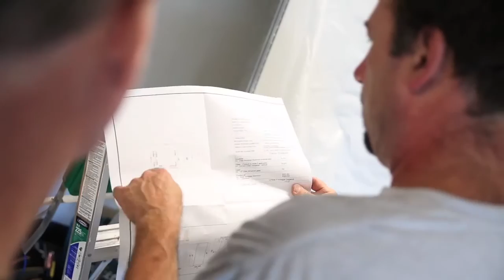KI Genius Movable Wall Installation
KI's Genius Movable Walls have the product depth to achieve any look in any environment. Unlimited aesthetic options let you design storefronts, private offices, conference rooms, dividing walls and more.